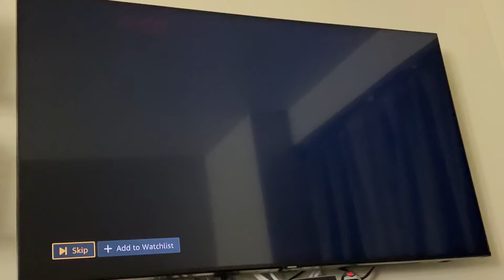Metro-Goldwyn-Mayer (1995)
Taken from The Usual Suspects (1995)